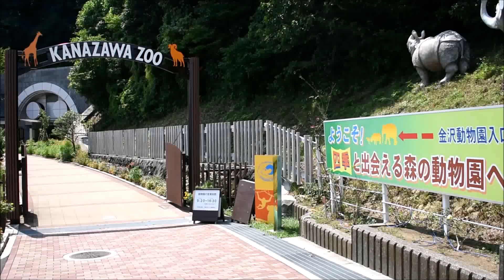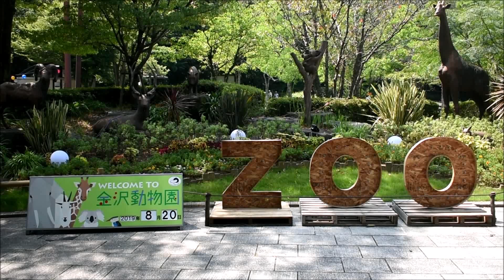金沢動物園の動物たち 2019年8月20日 Kanazawa Zoo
他の動物動画は